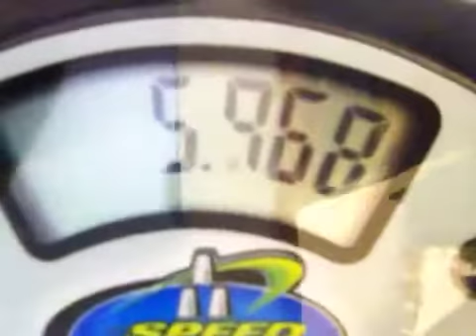FIRST FIVE ON TAPE!!!!!!!!!!!!